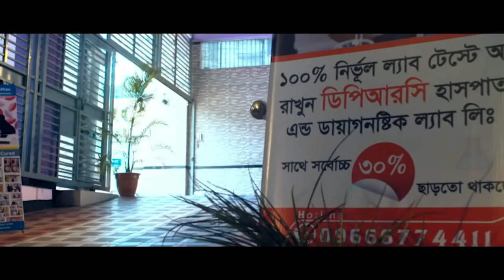সুস্থ হওয়ার এক মাস পর সাক্ষাতে এসে কি বললেন রোগী । PLID, AVN, AS, SPA, PID, PCID, OA, BACK PAIN,